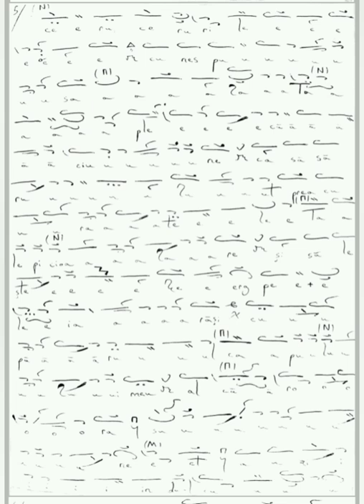DOAMNE, FEMEIA CEEA CE CĂZUSE • Glas 8 • P. Lampadarie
Doamne, femeia ceea ce căzuse- glas 8 de P. Lampadarie. Partitură tradusă în premieră în limba română de G. Grăjdan. Înregistrare din Miercurea Mare, Oașa 2022.
 Psalți: Marin Pîntea, Nicanor Mihăilă
Isonari: Matei Mihăilă, Rareș Taciu, Monah. Varvar, Fr. Andrei